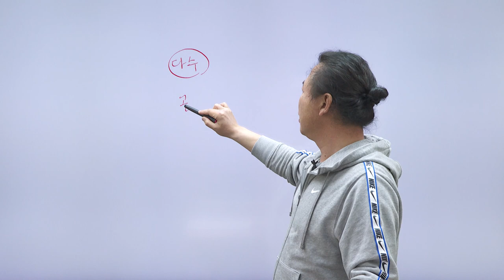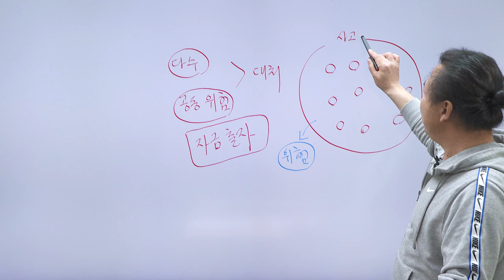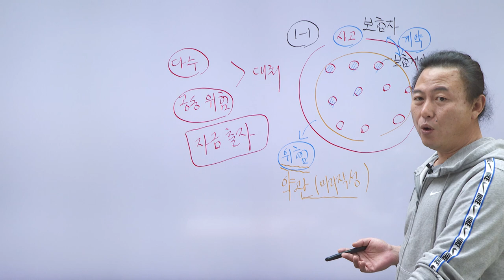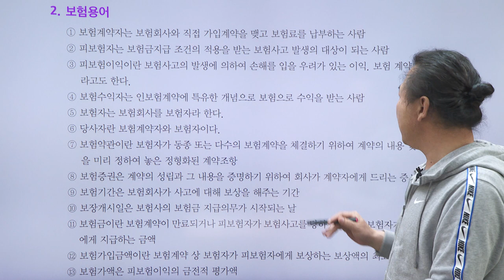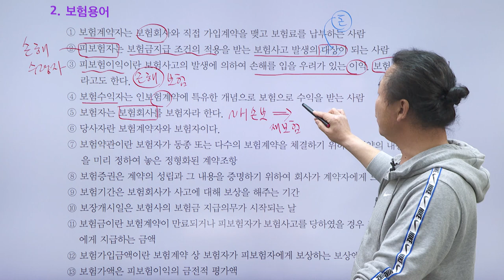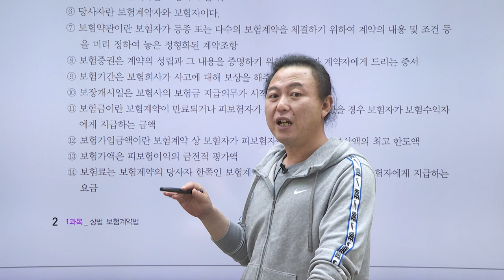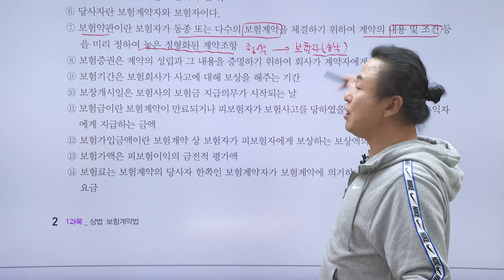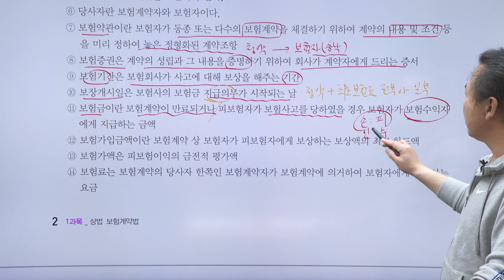[최신] 손해평가사 1차 기본이론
손해평가사 1차 기본이론 (문주화 교수님)

★강의대상
- 손해평가사를 처음 공부하는 수험생
- 해당 과목에 대한 이해가 부족하여 문제풀이가 힘든 수험생
- 기초 이론 학습을 완벽하게 숙지하고자 하는 수험생